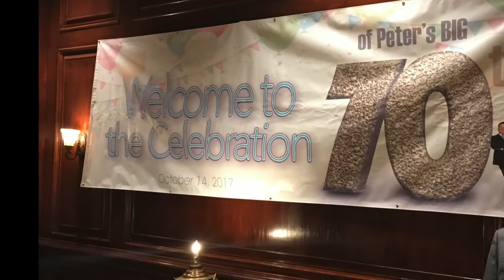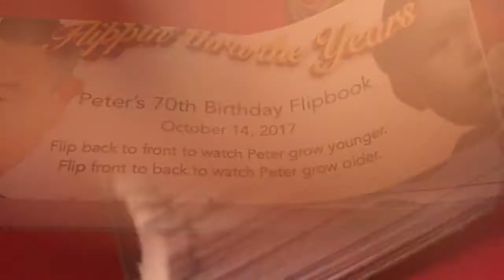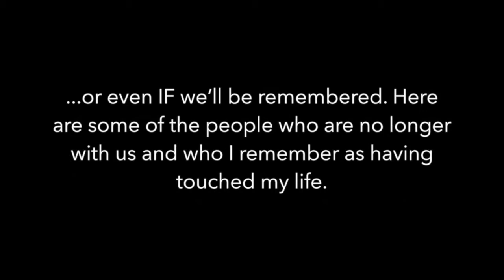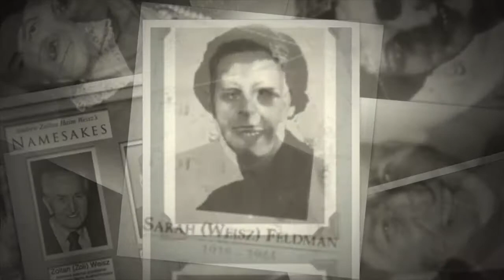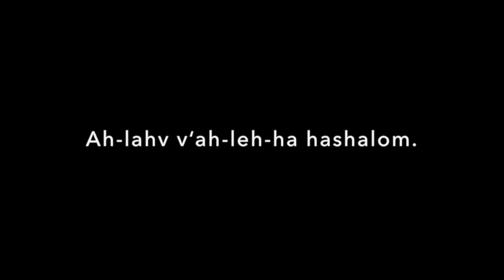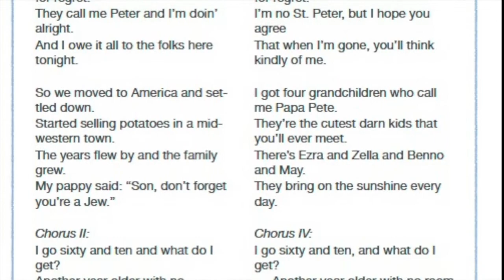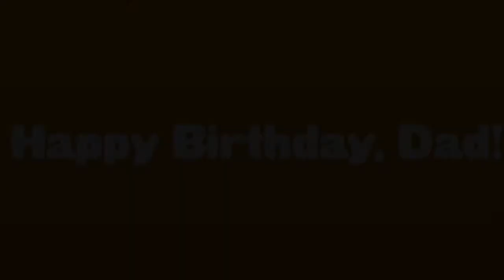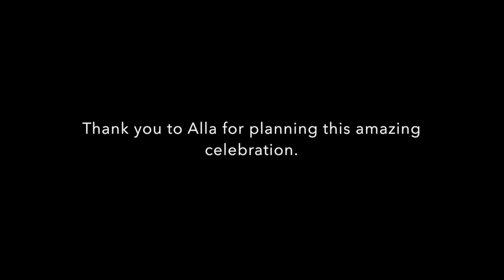Peter's 70th Birthday Celebration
A video montage of highlights of my 70th birthday celebration held on October 14, 2017 at the Maggiano's restaurant in downtown Chicago. Surrounded by my dear friends and loving family as I enter my eight decade. Thanks you to my wife, Alla, for arranging this landmark event.